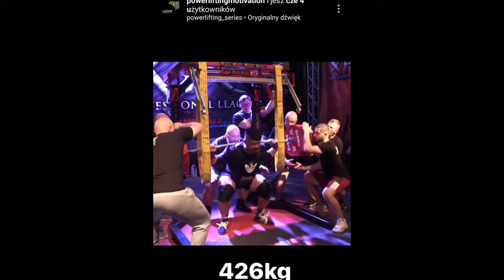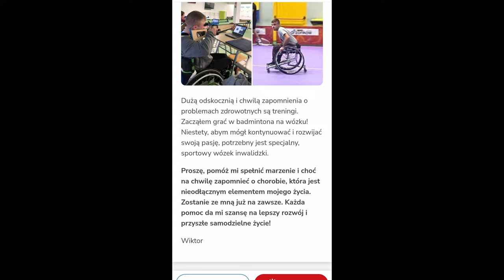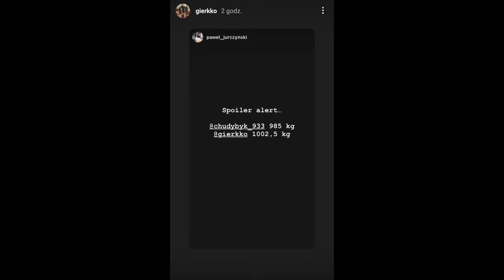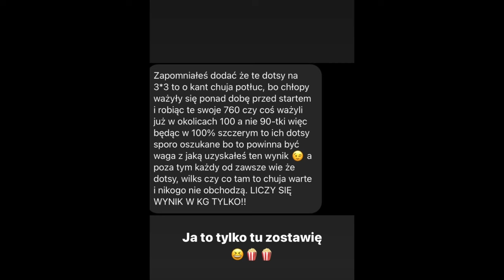HISTORYCZNY Dzień Dla POLSKIEGO 🇵🇱 Trójboju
0:00 - 1:15 - Wstęp i jaki jest fenomen TONY?
1:15 - 3:10 - Konrad Blewązka
3:10 - 4:36 - Konrad Brodnicki
4:36 - 5:13 - Zróbmy RAZEM coś fajnego
5:13 - 6:43 - Łukasz Klugiewicz
6:43 - 8:22 - Marcin Gierczak na papa